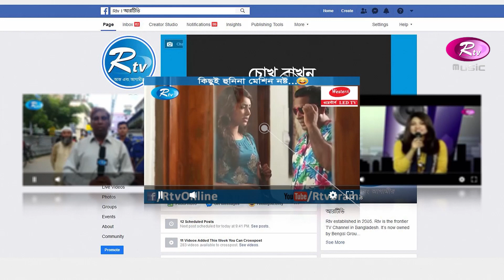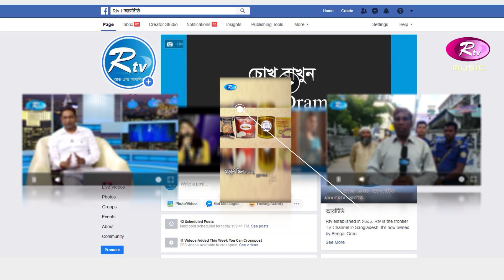Nidaner Kandari Doyal Murshid Chan | Jk Majlish feat. Ruba Majumder | Igloo Folk Station | Rtv Music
Jk Majlish feat. Ruba Majumder
Song: Nidaner Kandari Doyal Murshid Chan
Lyric & Tune: Abdul Latif
Keyboard: Jk Majlish, Guitar: Sumon, Bass: Newaj, Drums: Adnan Rushdi
Percussions: Rony, Flute: Sohag, Dotara: Anondo

DOP: Lutfor Rahman, Prokash, Omar, Jahangir, Abu Saeed, Imran, Munna
Light: Sohel, Crane: Hasan, Art Direction: Hossain Mhamud Arif, Gfx: Mahbubul Haque Mintu

- Team RTV